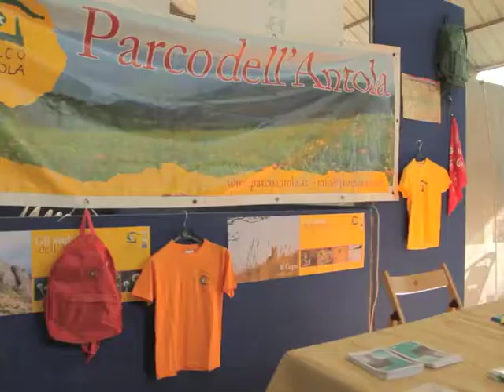Expo Alta Val Trebbia 2014 promo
expo, loco, biologico, Rovegno, Val, Trebbia, montebruno, Fontanigorda, fiume, tipici, prodotti, liguria, rete expo, 2015, expoliguria, provincia, vino, organic food